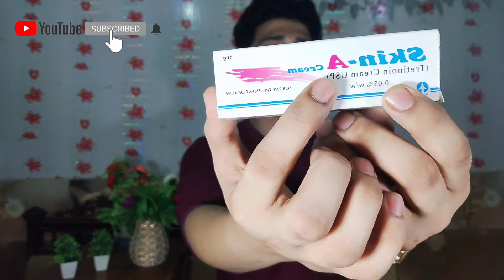rang gora karne ka tarika, urgent rang gora krne wali cream, skin whitening cream,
rang gora karne ka tarika, urgent rang gora krne wali cream, skin whitening cream, Rang gora krne wali cream

السلام علیکم
Dosto me ap.logo ko btao ga k ap skin a cream ko kesa us kr sakta hai video ko end tk zaroor dekhya ga .

How to use skin  a cream
How to remove acne with skin a cream
Pimple kesa remove kre
Skin a cream.k side effect
Skin.a cream k banifit
Best acne removel cream
Skin whitening.cream
Memoona muslima
Nesho khan
Natash waqas
Remedy with khanum

Hand ko white krne k treka
Paao ko white krne k treka
# Kali gardan ko white kese kre